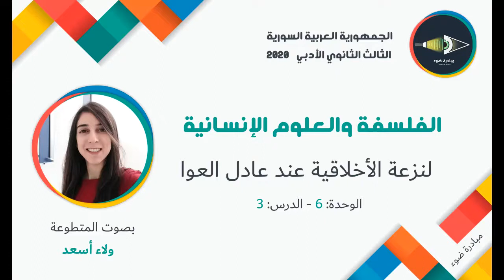31- الثالث الثانوي الأدبي_الفلسفة_الوحدة6_الدرس3_النزعة الأخلاقية عند عادل العوا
تقديم مبادرة ضوء  بصوت المتطوعة: ولاء أسعد